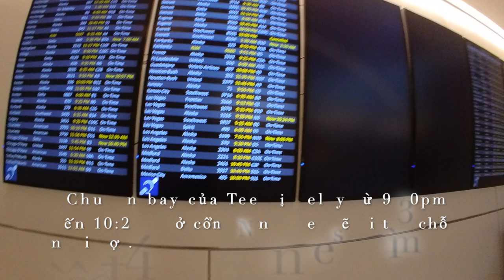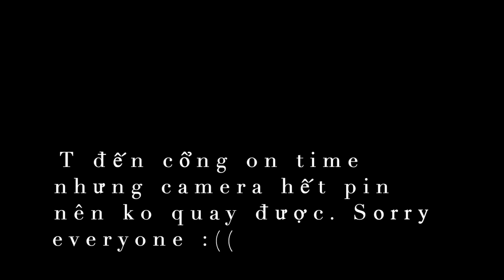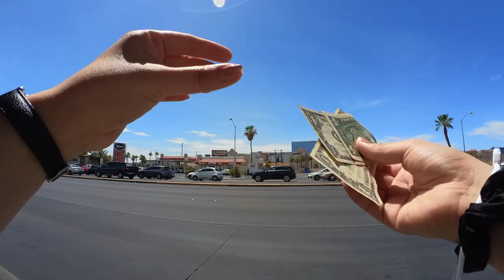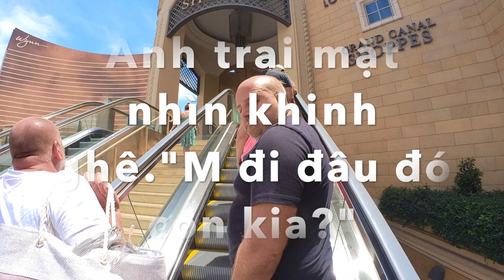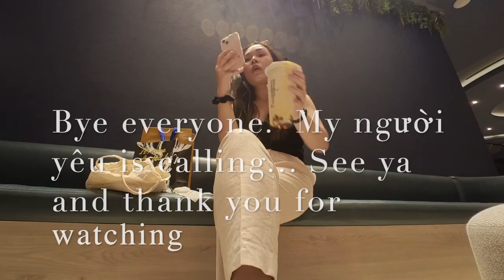Vlog1| Cuộc sống ở Mỹ |Một ngày của tiếp viên hàng không Việt tại Mỹ| 24 giờ layover tại Las Vegas.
Hi mọi người! Tee đang sống và làm việc tại Mỹ. Tee luôn mong muốn được làm videos về cuộc sống của TVHK cho những bạn có ước muốn làm TVHK như T được biết hơn về công việc này. Đây là video đầu tiên của T, T hy vọng các bạn sẽ thích và mong các bạn đóng góp ý kiến để T cải thiện những videos tiếp theo của mình trong tương lai. Thank you everyone!!!